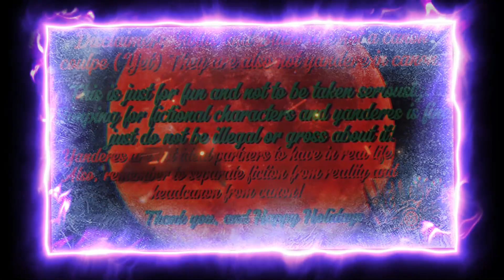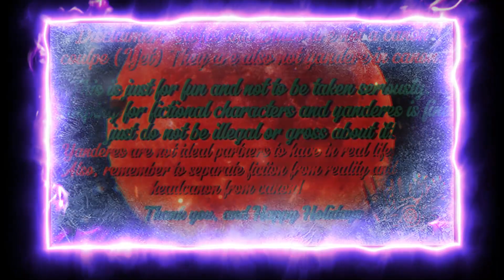5th Day Of Xmas: Yanderes Stolas/Blitzo X Sensory Overload Listener (Helluva Boss)